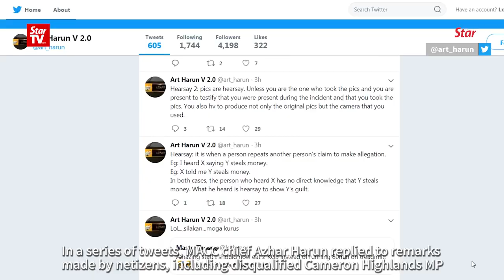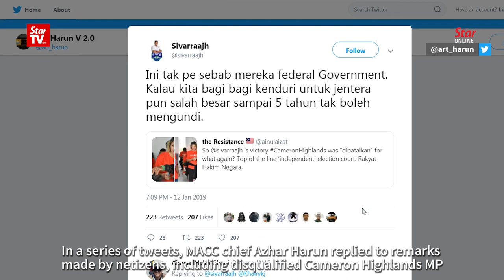MIC lodges police report over PH handout video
Photographs of a woman wearing a red Pakatan Harapan T-shirt handing out money to Pakatan Harapan volunteers are seen as money politics by certain quarters.

MIC Youth chief R. Thinalan lodged a police report over the photographs on Sunday.

Jelai Pakatan Harapan operations centre assistant chief Arvind Bharet said the money was a reimbursement for petrol, paid out to the volunteers during nomination day for the Cameron Highlands by-election.